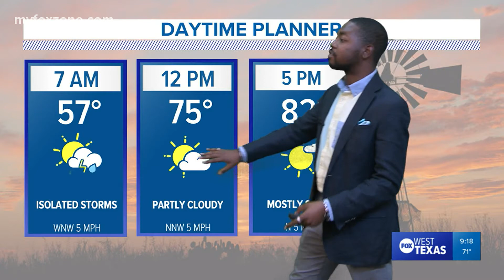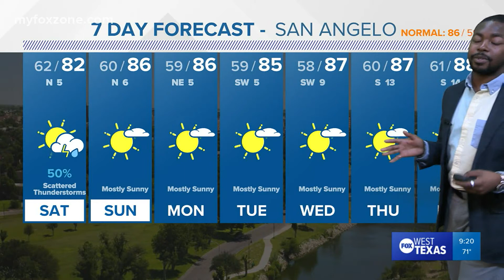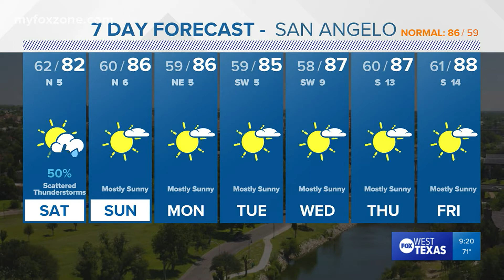Friday night forecast 10/1/21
We're seeing the last bits of rain to end this week, and sunny skies to start out the next